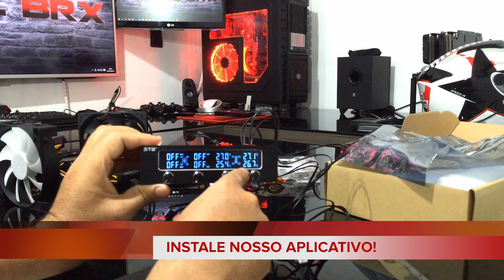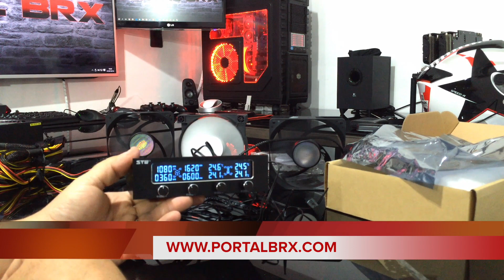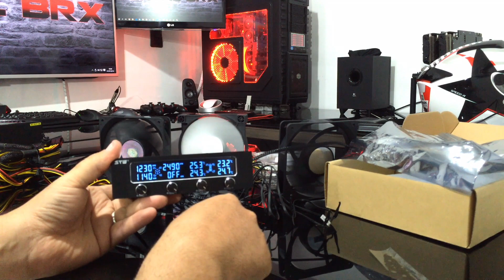Controlador de Fan completo e barato!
ANTES DE COMENTAR LEMBRE-SE:
►Não é permitido SPAM.
►Seja agradável com os outros como gostaria que fossem com você.
►Não use palavrões ou vocabulário vulgar.
►Não faça Perguntas técnicas nos comentários.
para sua segurança e do seu PC.
►Não responda a perguntas técnicas de outras pessoas.

►Para DÚVIDAS, MANUTENÇÃO, SUPORTE ou COMPRA DE PCs temos as CONSULTORIAS onde você terá suporte do próprio dono do canal pessoalmente te ajudando com tudo!